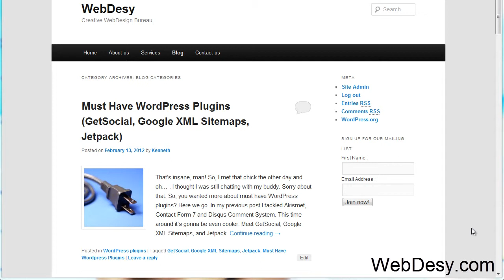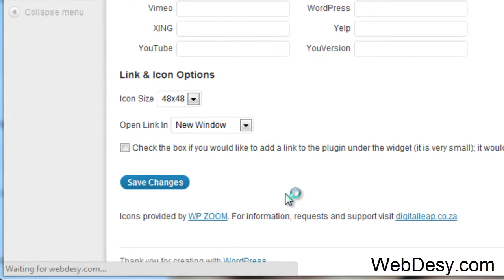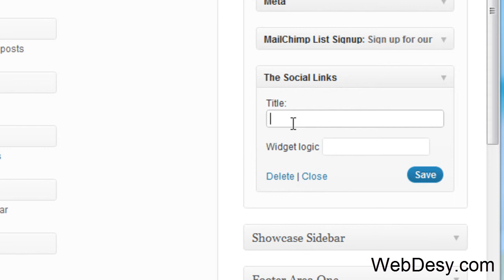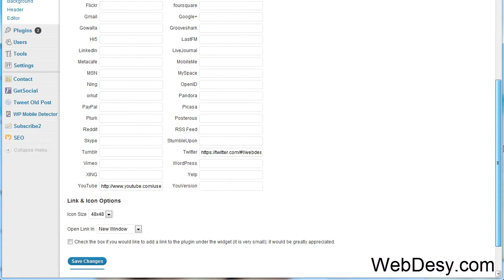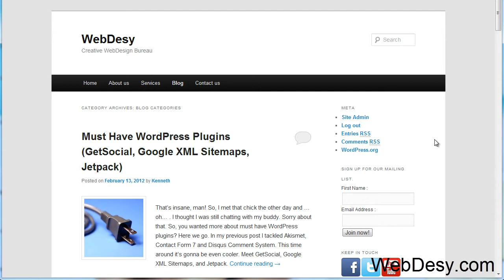How to install the Social Links Plugin for WordPress - WebDesy.com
- Hi guys, in this video I'm gonna (or already did so) show you how to install the Social Links Plugin for WordPress. In my humble opinion, it's the best plugin for social networks. Please prove me wrong!

And if you really LOVED my video :) ...